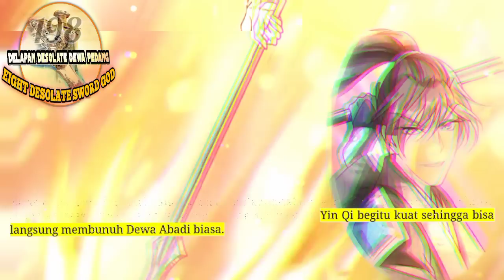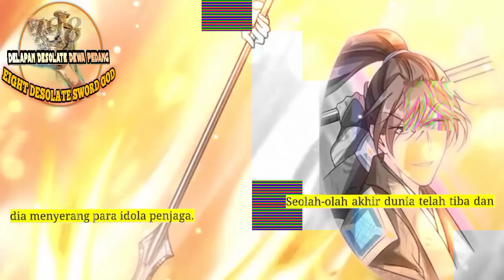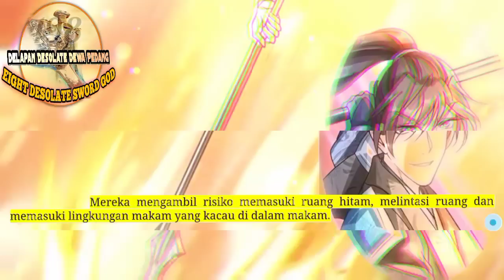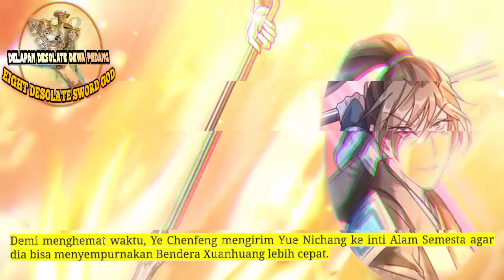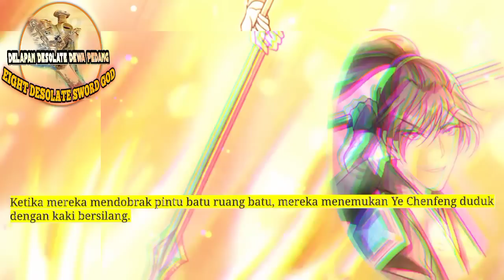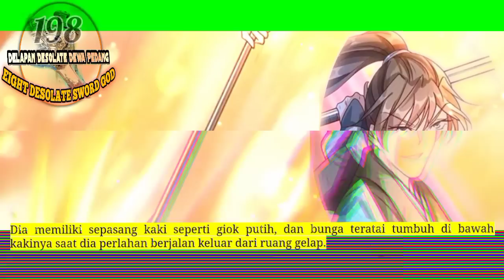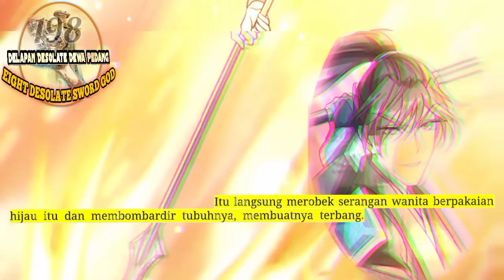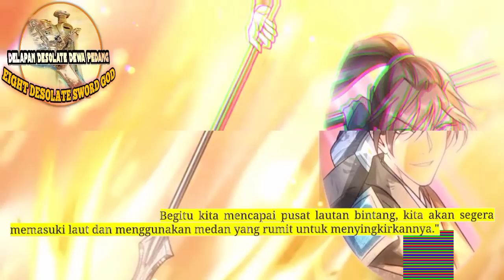Delapan Desolate Dewa Pedang season 198